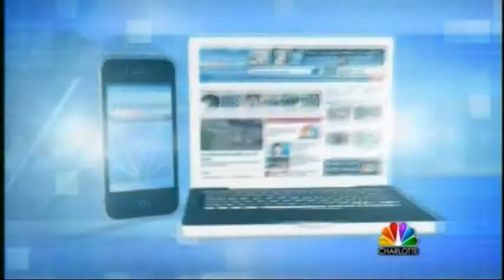Breaking News Coverage Derecho Damage 8min33sec 061313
Breaking News coverage from NBC Charlotte. Derecho Damage 061313.